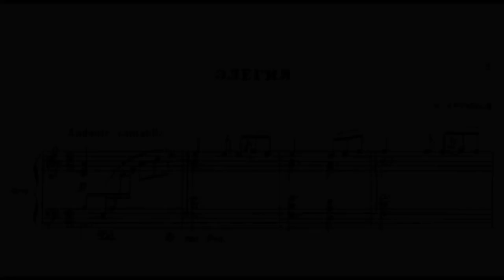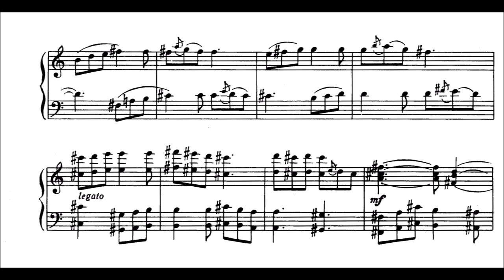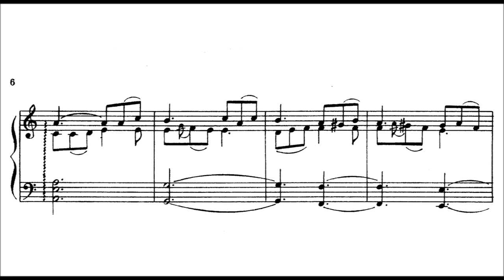Chari Esenovich Artikov - Elegy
A "surprisingly sad" composition which I played rather hauntingly and free as an improvisation. I think it fits this way. Also some ornaments which are not written down. Maybe one can perform it even more freely than this, it would sound interesting I think. You know, like a big lament basically.

I play every video myself via Digital Piano, VST Plugins and lot of work.
Headphones: Beyerdynamic T1
DP: Kawai CA98
DAW: Fl Studio 20
Plugins: List is too long. Ask in comments if interested.
Score finding process: Downloading a LOT on several websites found over the years and try&error.

Donation is appreciated and possible here (I immediately get the money)